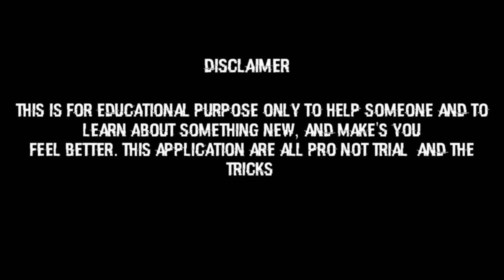Saiyaan Ji (Remix) Dj Ashif | Dj Sumit | Dj Mink | Yo Yo Honey Singh | Promo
Note : For Promotional Use Only